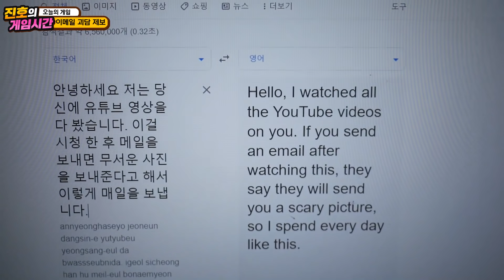새벽 4시 제보해 준 영상을 보고 메일을 보내면 무서운 사진이 온다고..?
많은 제보 부탁 드립니다. 호진이 친구들